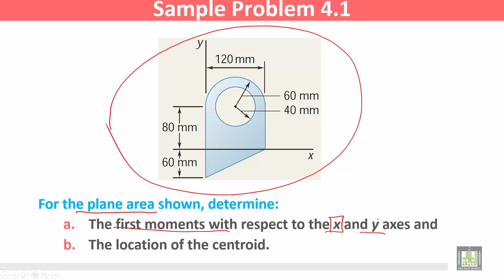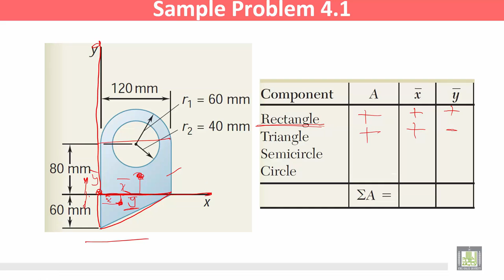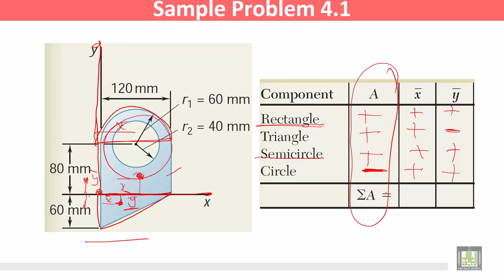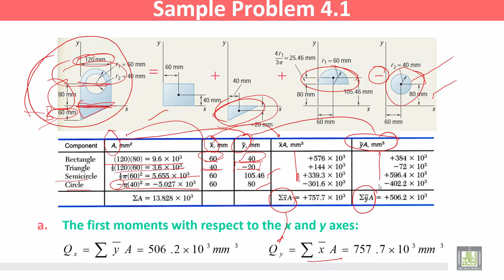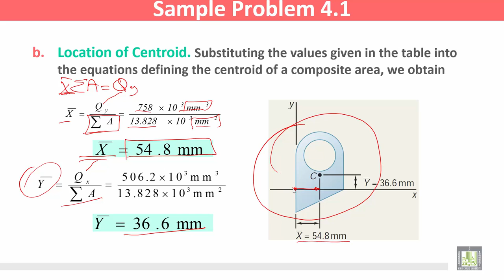Statics and Dynamics C4 L4 Centroids and Centers of Gravity 4